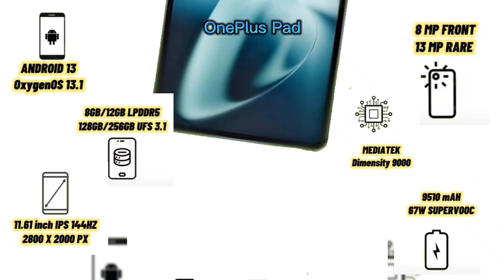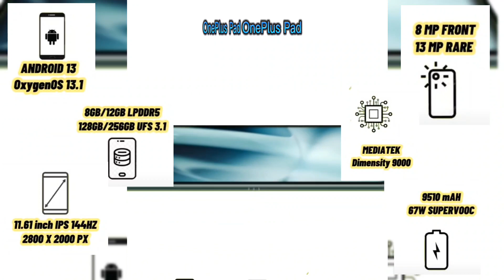IT'S THE ONEPLUS PAD 2023 QUICK SPECIFICATIONS